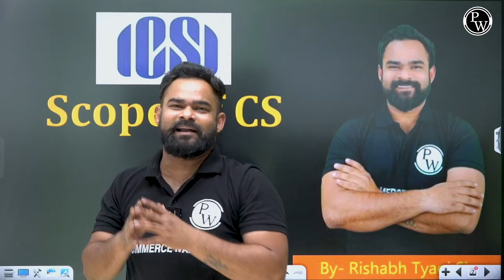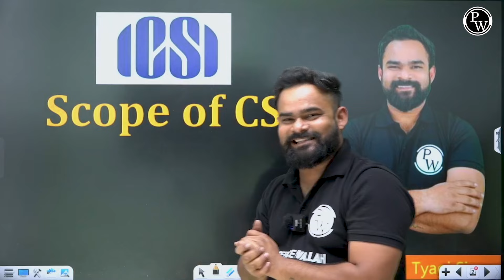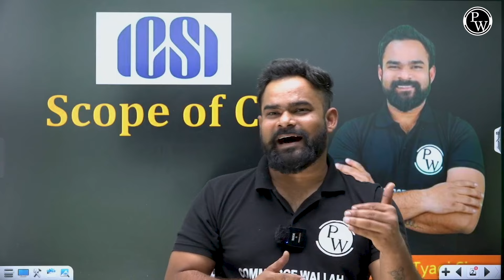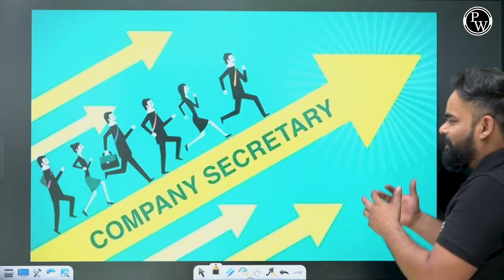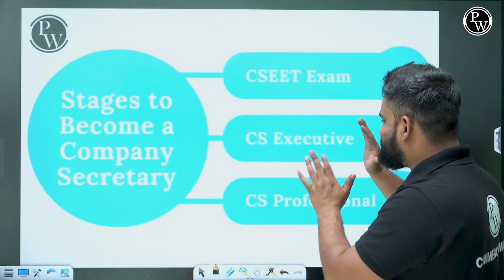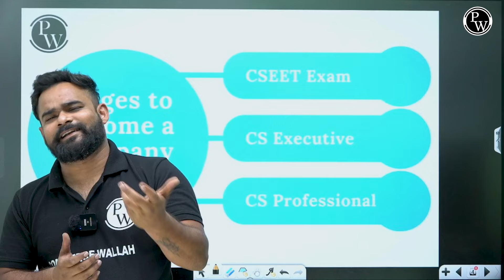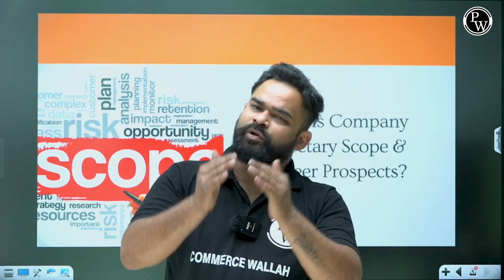Scope of Company Secretary 💯 Know here about All Levels 👉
Discover the blazing scope of Company Secretary roles with CS Wallah! 🔥📈 In this insightful video, explore the thriving opportunities and evolving landscape for Company Secretaries. Gain valuable insights into industry trends, regulations, and career prospects that await aspiring professionals.